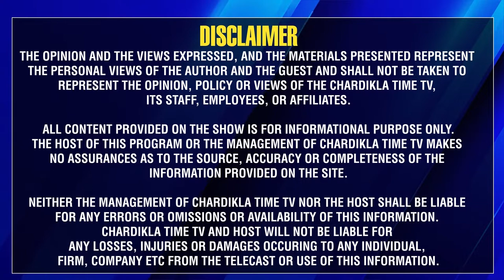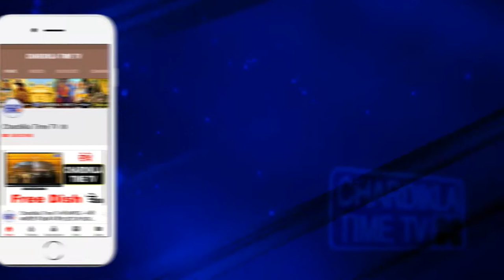ਬਠਿੰਡਾ ਦੇ Food and Supply ਵਿਭਾਗ ਦੇ ਸੁਪਰਡੈਂਟ ਨੇ ਕੀ ਕੀਤਾ ਅਜਿਹਾ ਮੁਲਾਜ਼ਮਾਂ ਨੇ ਮਲ ਦਿੱਤੀ ਮੂੰਹ ’ਤੇ ਕਾਲਖ